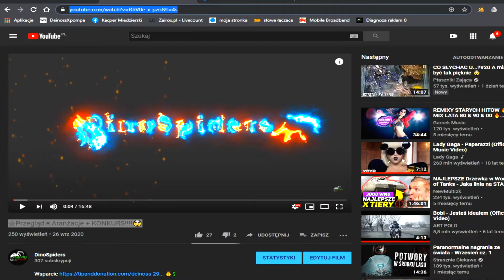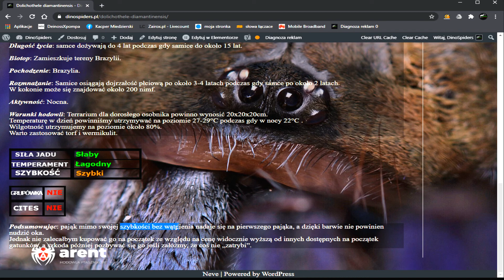Jak zacząć hodowlę? #1 Przygotowanie + WYNIKI KONKURSU!!!!!!!